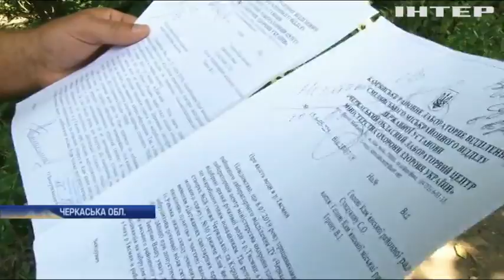На Черкащині реконструкція очисних споруд загрожує регіону екологічною катастрофою